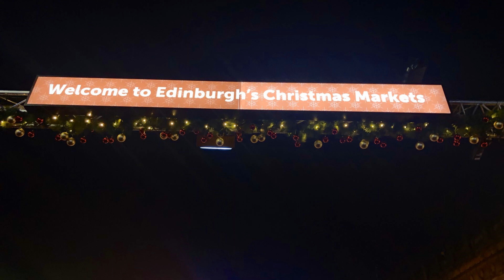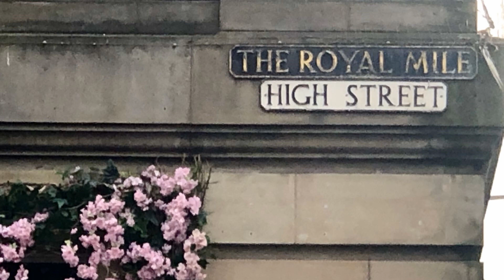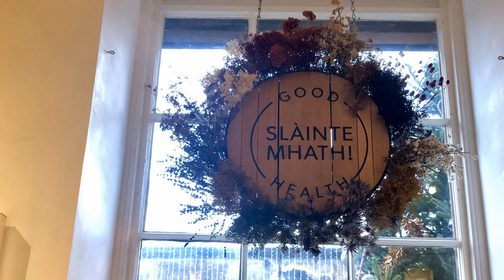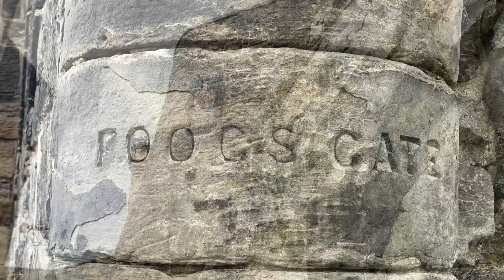Edinburgh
Edinburgh is a big city and getting around is a wee bit easier!  It is an old city with parts of it dating back to 600 AD.  A lot of the old buildings have been well preserved.  Highlights of Edinburgh were the Christmas Market, the Whisky Experience, Holyroodroad Palace and Edinburgh Castle.  We visited Mary King's Close which was an old section of the city that is underground... no sunlight, no running water, no sanitation services... it must have been a fun place to live!